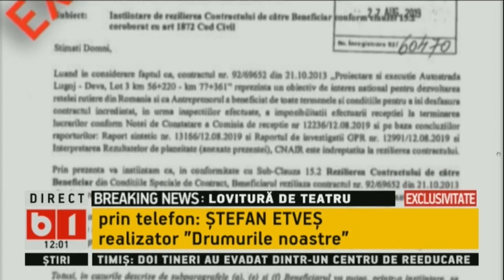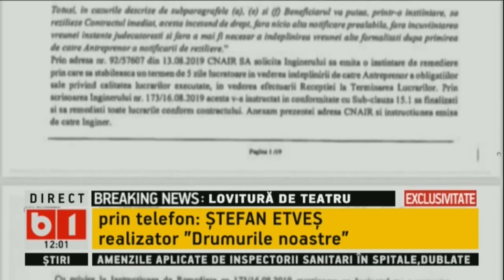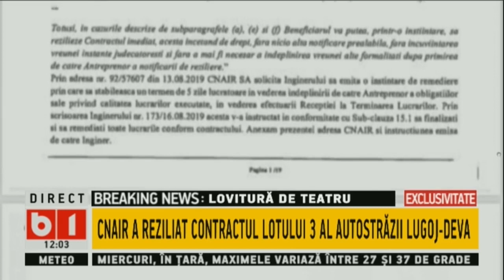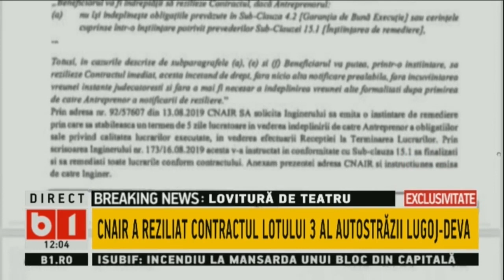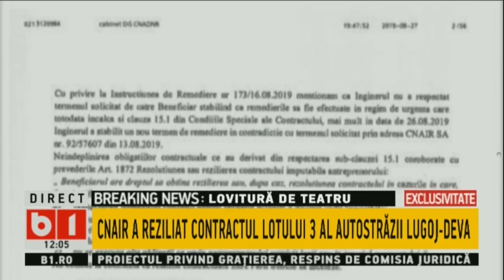CNAIR a reziliat contractul lotului 3 al Autostrăzii Lugoj-Deva: EȘEC total după 6 ani de lucrări.